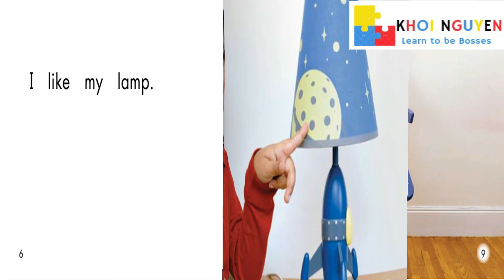21 My room